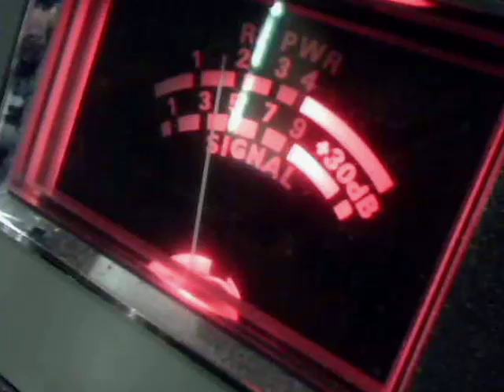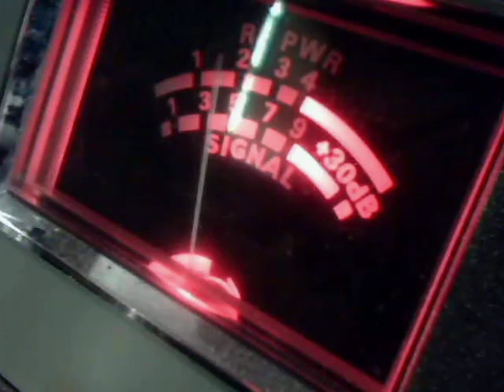Audioman288 & 714 & more